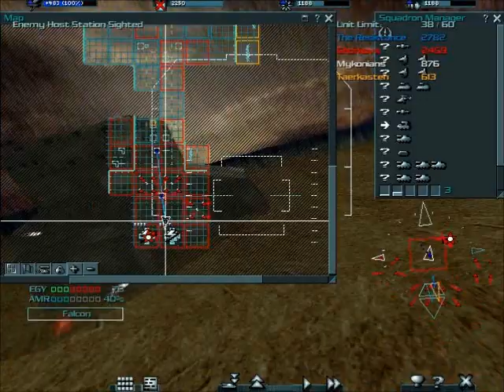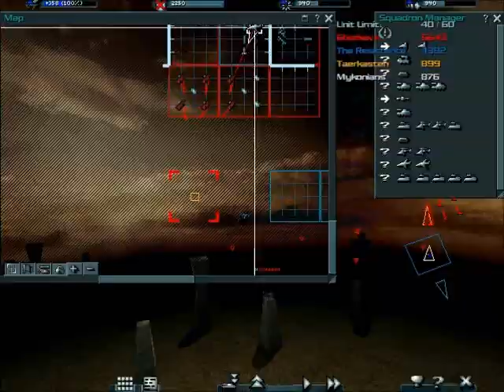Urban Assault Multiplayer Match 105 (03-05-2013)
Me, MarioSDUX (Resistance) vs
[UA-Fr]Crindégun (Ghorkovs) vs
[UA-Fr]Syldan (Taerkastens) vs
[UA-Fr]flo32om (Mykonians)

Map: Templar Knights - XPack

Hi again, another multiplayer fight on the level Templar Knights, and is my first time fighting CrinDégun after so much time abscent, but he has a life and occupations to do, seriously.

Anyway, the battle was pretty long, although there was lag, but no worries, on 1.06 this will be fixed! It was pretty long, having an opponent from my level. =)

Here's the easy install of the original Urban Assault with the MD (metropolis dawn expansion) content (make sure it doesn't mark you error, and you have Urban Assault installed):
Just select the language of your choice. From now on, all players must use this 1.05.09 version so you can play more maps and with the MD expansion vehicles on Gameranger or Hamachi! If you have errors after installing the 1.05.09, don't hesitate to message me, and I'll help you to fix the problem.

Make sure everyone also have these files (regardless of which language) when playing on Gameranger or Hamachi and test them if they work for you (make sure you and your opponent have the same version)! =)